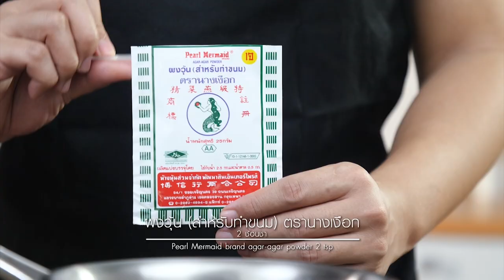เค้กช็อกโกแลตหน้าวุ้นชามะนาว แจกฟรี! สูตรการทำอาหารโดย อ.ยิ่งศักดิ์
ผลิตภัณฑ์ : ผงทำวุ้น (สำหรับทำขนม) ตรานางเงือก
สิ่งที่ต้องเตรียมสำหรับ (วุ้นชาไทย)
 ผงทำวุ้น (สำหรับทำขนม) ตรานางเงือก (ส่วนที่ 1) 2 ช้อนชา
 น้ำชาไทย     500 มิลลิลิตร
สิ่งที่ต้องเตรียมสำหรับ (วุ้นมะนาว)
 ผงทำวุ้น (สำหรับทำขนม) ตรานางเงือก (ส่วนที่ 2) 2 ช้อนชา
 สีผสมอาหารสีเขียว    1 ช้อนชา
 กลิ่นมะนาว     1 ช้อนชา
 ถาดสำหรับใส่วุ้น
 พิมพ์กดรูปดาว
วิธีทำ (วุ้นชาไทย)
ใส่ ผงทำวุ้น (สำหรับทำขนม) ตรานางเงือก (ส่วนที่ 1) น้ำตาลทราย (ส่วนที่ 1) และ น้ำชาไทยลงในภาชนะนำขึ้นตั้งไฟคนตลอดเวลาจนส่วนผสมเดือดทั่ว ปิดไฟ เทส่วนผสมวุ้นชาไทยลงในถาดที่เตรียมไว้ พักส่วนผสมวุ้นจนกระทั้งทรงตัวใช้พิมพ์กดรูปดาว กดเป็นรูปทรง เตรียมไว้
วิธีทำ (วุ้นมะนาว)
ใส่ ผงทำวุ้น (สำหรับทำขนม) ตรานางเงือก (ส่วนที่ 2) น้ำตาลทราย (ส่วนที่ 2) น้ำ สีผสมอาหารสีเขียว และ กลิ่นมะนาว ลงในภาชนะ นำขึ้นตั้งไฟ คนตลอดเวลาจนส่วนผสมเดือดทั่ว ปิดไฟเทส่วนผสมวุ้นมะนาวลงในถาดที่เตรียมไว้ พักส่วนผสมวุ้นจนกระทั้งทรงตัว ใช้พิมพ์กดรูปดาวกดเป็นรูปทรง เตรียมไว้
สิ่งที่ต้องเตรียมสำหรับ (เค้กช็อกโกแลต)
เค้กช็อกโกแลต ขนาด 2 ปอนด์   1 ก้อน
 บัตเตอร์ครีมสูตรที่ชอบ สำหรับแต่ง
 วุ้นชาไทย สำหรับรับประทานคู่
 วุ้นมะนาว สำหรับรับประทานคู่
วิธีทำ (เค้กช็อกโกแลต)
บีบบัตเตอร์ครีมลงบนเค้กช็อกโกแลต วางด้วยวุ้นชาไทย และ วุ้นมะนาว ให้ทั่ว ตกแต่งด้วยเลมอนหั่นเป็นแว่น และใบสะระแหน่ ให้สวยงาม พร้อมรับประทาน

Line @yingsakfood